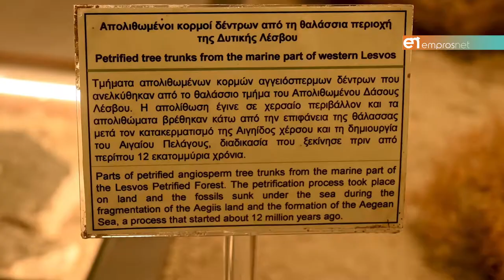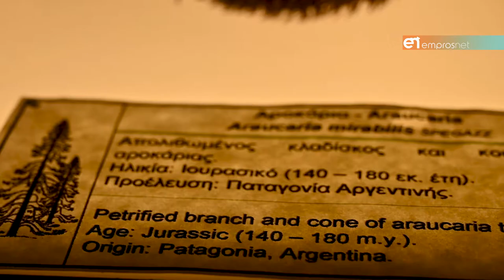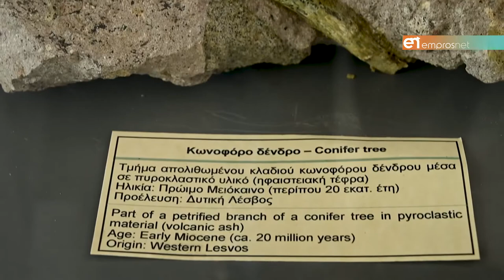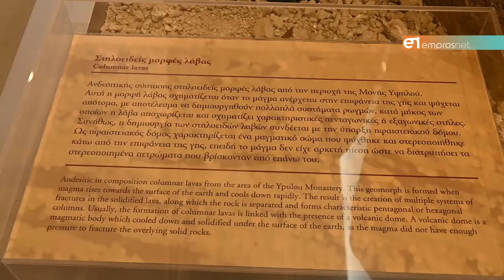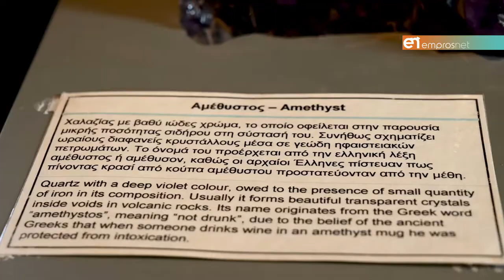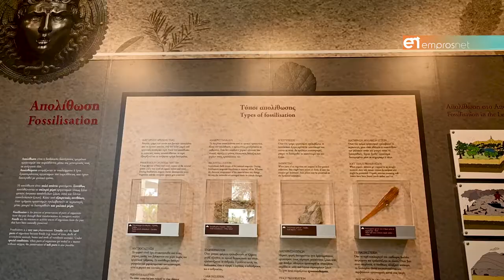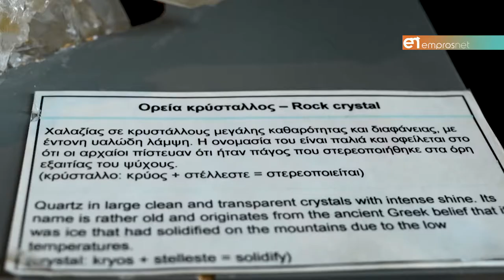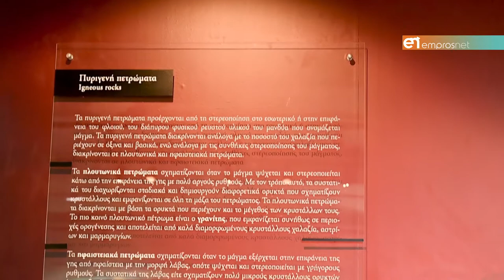Μια μέρα στο Μουσείο Φυσικής Ιστορίας του Απολιθωμένου Δάσους Λέσβου